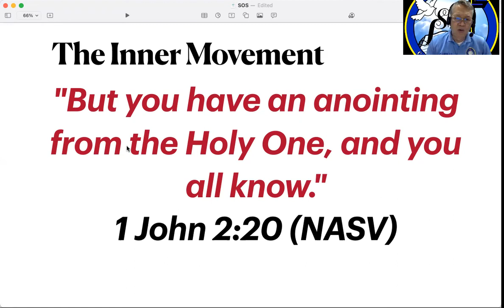Compatibility with the anointing